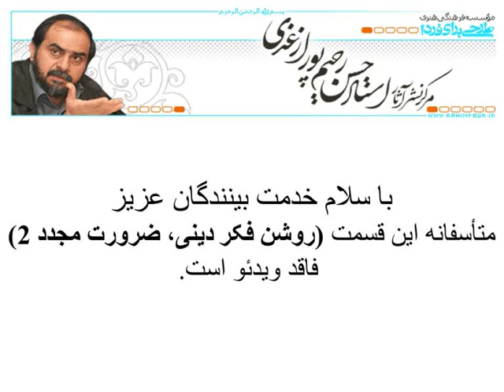Azghadi 02x11 part 1/5 روشنفکر دینی ، ضرورت مجدد 2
سخنراني استاد  حسن رحیم پور ازغدی با  موضوع  روشنفکری دینی ، ضرورت مجدد 2  در دانشگاه سنندج  بهمن 1380 سلسله مباحث طرحی برای فردا
Sokhanrani Ostad Hasan Rahimpoor ( Rahimpour ) Azghadi ba Mouzue Roshanfekriye Dini Zarorate mojaddad 2  Dar Daneshgah Sanandaj Bahman 1380 Selsele Mabahese Tarhi Baraye Farda part 1